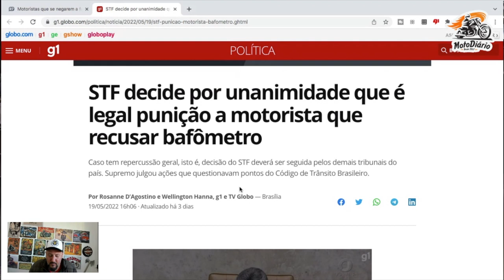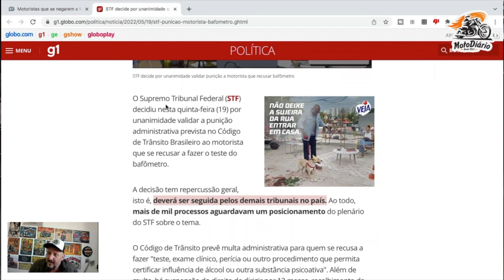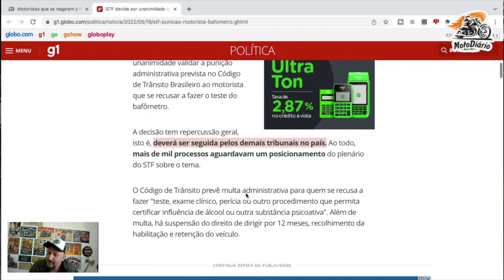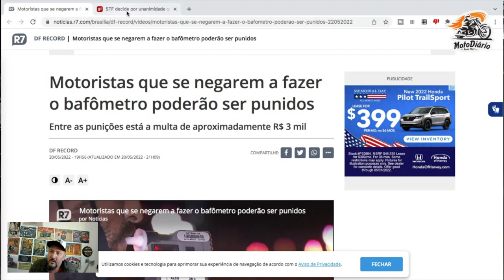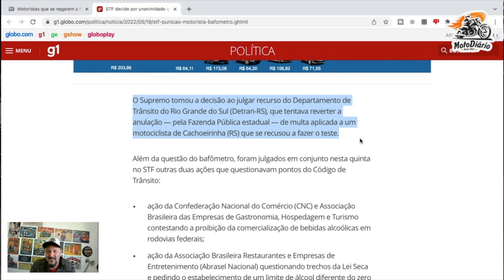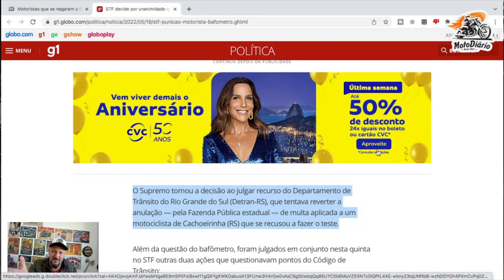BAFÔMETRO o que MUDOU? QUEM FOR PEGO pode sofrer novas PUNIÇÕES? FATO OU FAKE?